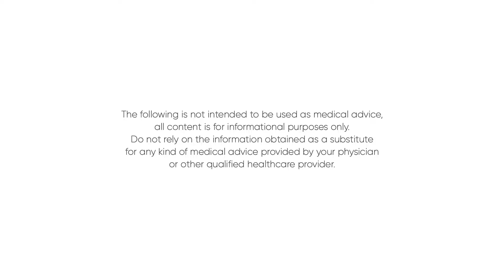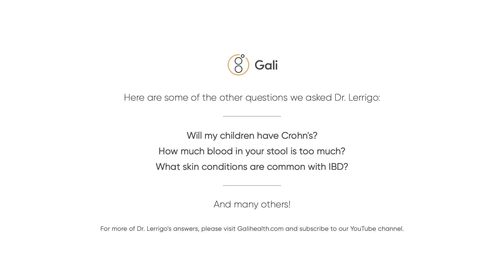AskaGIDoc: How Can Doctors Work Together to Treat Chronic Abdominal Pain?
Q&A with Robert Lerrigo, MD

Gastroenterologist and IBD Specialist

Question asked by Lead Patient Advocate at Gali Health Meredith Mangold